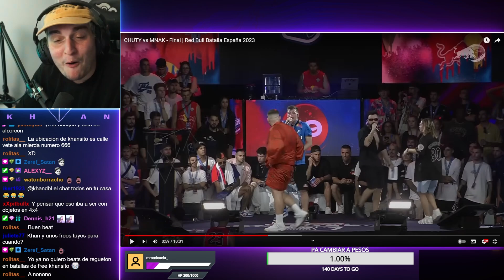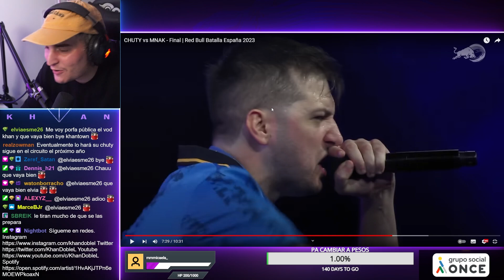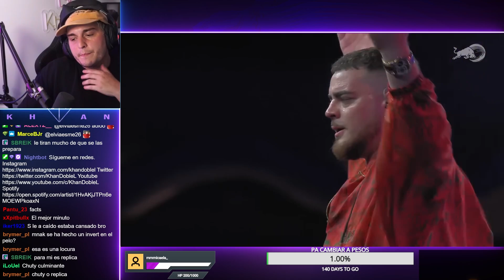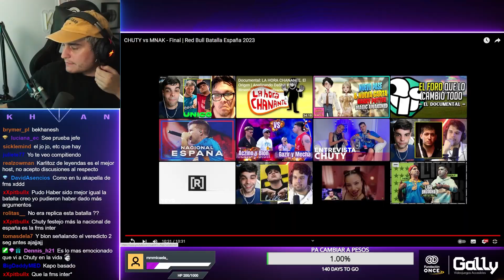KHAN REACCIONA a CHUTY vs MNAK - Final Red Bull Batalla España 2023